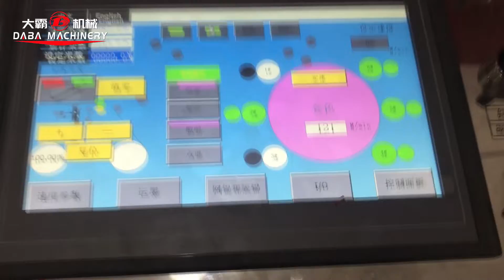6 color central drum flexo printing machine